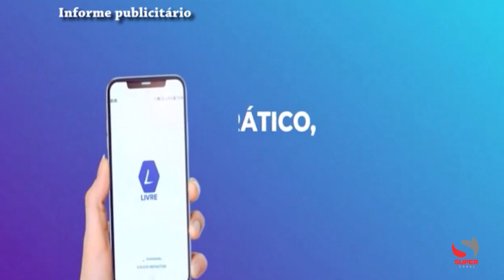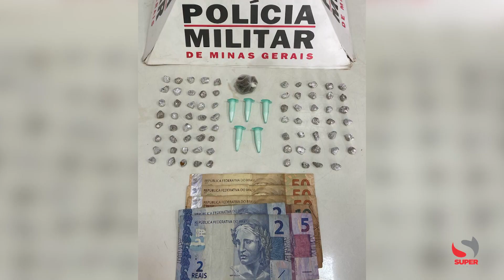Confira os destaques desta terça-feira 28/11/2023